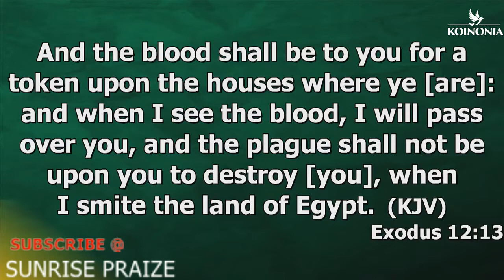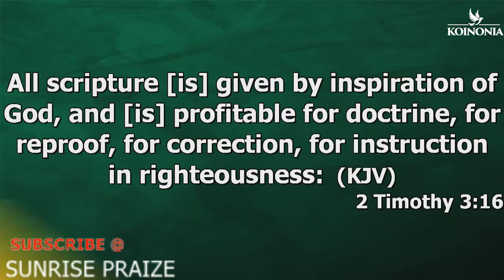Koinonia Praise Team Blast HOT PRAISE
SUNRISE PRAIZE is a gospel channel that brings to you the word of God from your favorite men of God, so as to increase your spiritual intelligence and understanding about God and His kingdom. Take Note: SUNRISE PRAIZE created and design this video so as to increase our viewers knowledge and understanding about who God is. ►Video original and produced exclusively by SUNRISE PRAIZE Note: We own the copyright to the footage used in this video. A. Your Rights. We, Footage Firm, Inc., the owner of storyblocks.com, videoblocks.com, graphicstock.com, and audioblocks.com, grant you a perpetual, worldwide right to incorporate the Stock Files you obtain from us into any work you create.